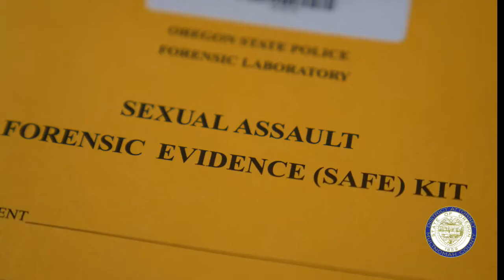National Sexual Assault Awareness Month - PSA - 3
During National Sexual Assault Awareness Month, the Multnomah County District Attorney’s Office continues to raise awareness about helping and supporting survivors of sexual assault.

We want to ensure all community members are aware that Sexual Assault Nurse Examiners (SANEs) are available at all hospitals in Multnomah, Clackamas, Clark (WA), Cowlitz (WA), Yamhill and Washington Counties on a 24/7 basis. Hospitals throughout our region are committed to moving patients into private waiting rooms and exam rooms efficiently. The fear of potential COVID-19 exposure should not limit a person’s ability to seek necessary medical care and forensic examination.